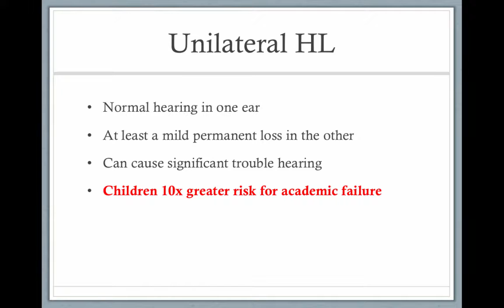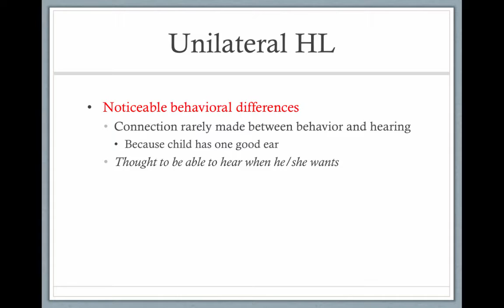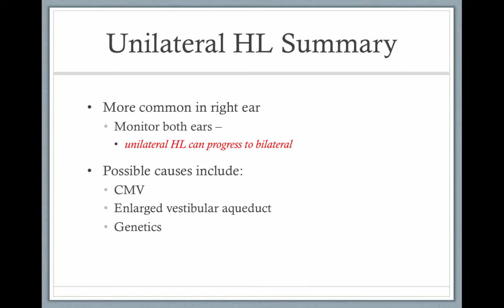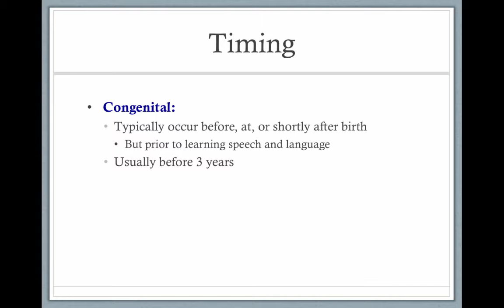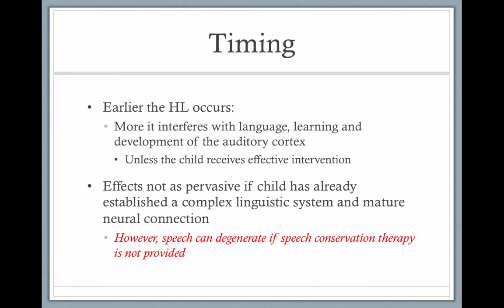Classification of Hearing Loss - Part 2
Table of Contents:

00:06 - Unilateral HL
00:24 - Unilateral HL
00:48 - Unilateral HL
01:20 - Unilateral HL Summary
02:02 - Unilateral HL Summary
02:14 - Unilateral HL Summary
02:49 - Unilateral HL Summary
03:00 - Timing
03:11 - Timing
03:31 - Timing
04:06 -